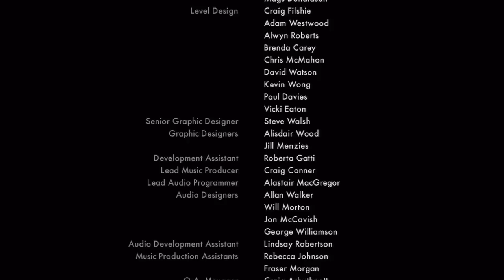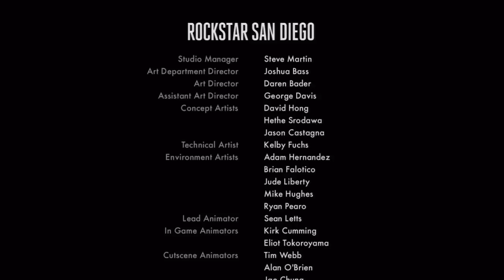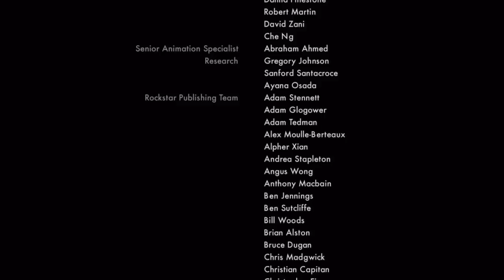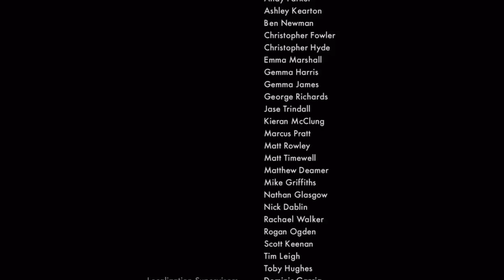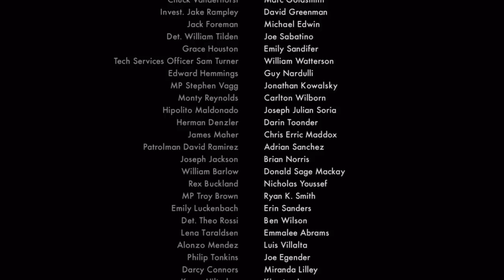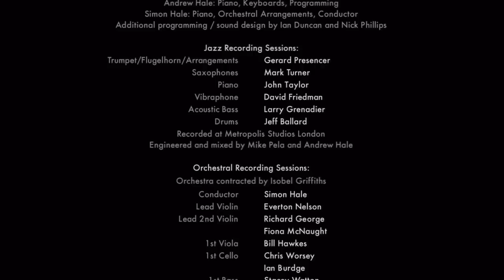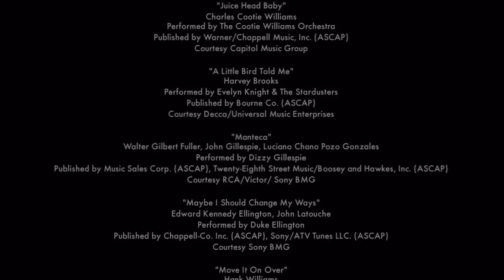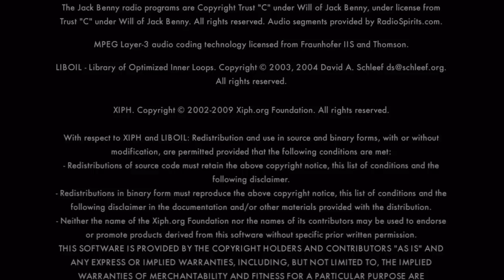(~let's play~) L.A. Noire (blind) part 73 (credits)